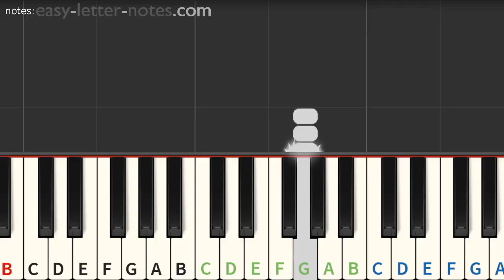HAVANA - easy piano song for beginners + letter notes!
- EASY PIANO BOOKS - YOU'LL START PLAYING YOUR PIANO ON THE FIRST DAY OF LEARNING! - piano letter notes, and other tutorials.

- notas en letras - Version en español

How to play Havana on piano, Song by Camila Cabello.

Do you have an idea for the next song?
write in a comment!